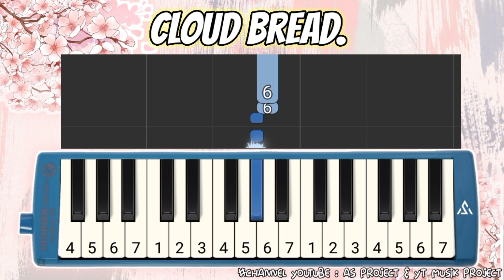Not Pianika - Cloud Bread pianika pianikacover pianikapemula notpianika cloud bread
Not Pianika - Cloud Bread

cloud bread